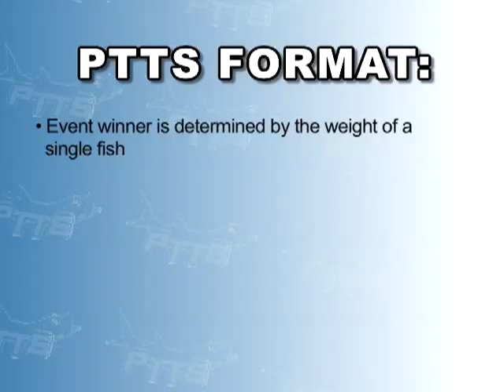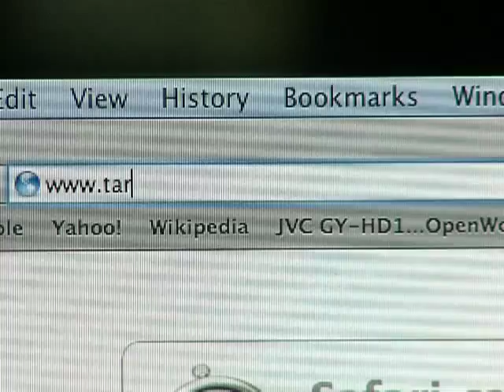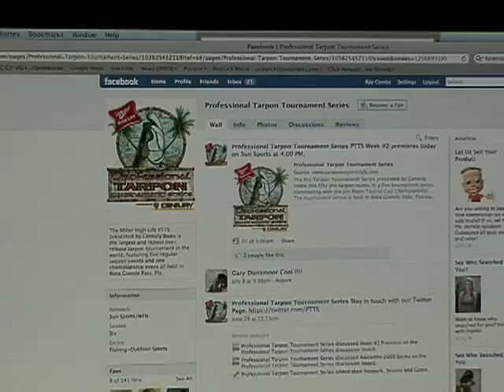PTTS-Professional Tarpon Tournament Series Marketing DVD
PTTS-Professional Tarpon Tournament Series Marketing DVD for 2010.  Highlights the the PTTS and the marketing opportunities available through PTTS tv and additional marketing platforms.  Close competitive fishing, men and women, big Tarpon, shark attacks, and more.  The Miller High Life PTTS presented by Century Boats is the largest and richest live-release tarpon tournament in the world, featuring five regular season events and one championship event all held in Boca Grande Pass, Fla.   Teams may weigh one fish daily and obtain points towards the Yamaha Team of the Year Race by releasing placing, weighing and releasing fish.  Camera crews are on hand during the PTTS to capture the action for a 13-week television series that airs on Sun Sports Network and World Fishing Network. This year the show will be available in over 37 million households nationwide and in Canada.